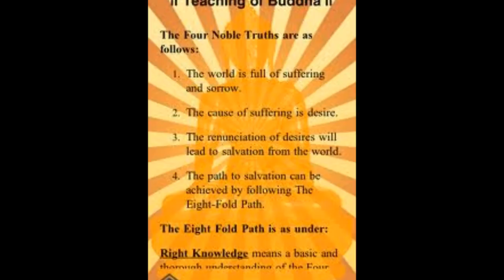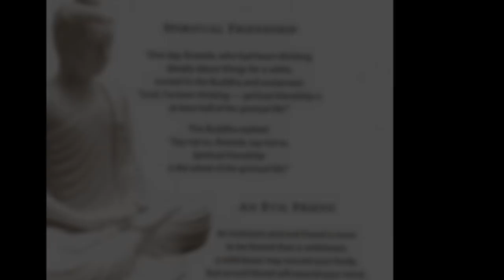Jaya Piritha: ජය පිරිත (Na uyane Ariyadhamma thero)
The jaya pariththa changing is a powerful important  chanting of the buddhist culture. It created by Arahanths with in the collections of qualities of The Buddha Dhamma Sangha. If someone listen this changing every day at morning and evening so that will be gaining peace, blessings,bliss.